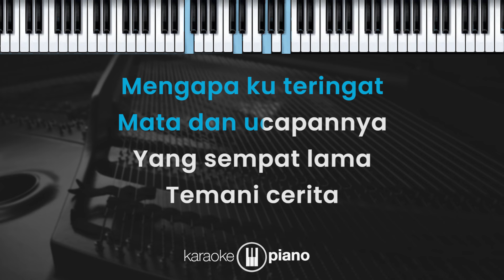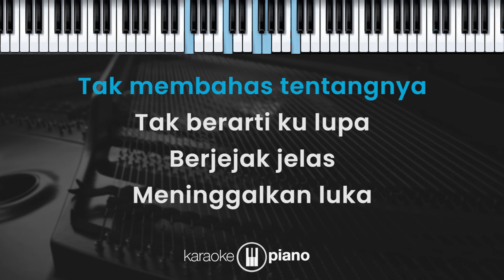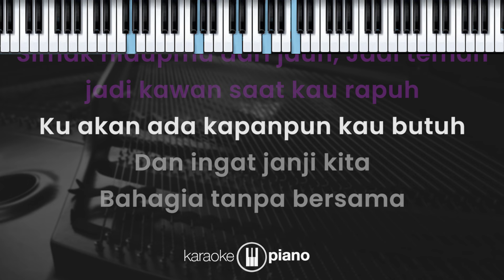Simak - Juicy Luicy (KARAOKE PIANO - FEMALE KEY)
Lirik

Simak

Mengapa ku teringat
Mata dan ucapannya
Yang sempat lama
Temani cerita

Tak membahas tentangnya
Tak berarti ku lupa
Berjejak jelas
Meninggalkan luka

Walaupun aku tahu
Tak berhak untuk rindu

Bahagia meski tak bersama
Percaya walau tak menyapa
Mengerti tanpa harus berbicara

Simak hidupmu dari jauh
Jadi teman saat kau rapuh
Ku akan ada kapanpun kau butuh

Dan ingat janji kita
Bahagia tanpa bersama

Tak membahas tentangnya
Berjejak jelas
Meninggalkan luka

Ku tahu tampak tak mungkin
Lupa senyum yang kemarin
Tapi mau apa lagi
Kan nanti bisa

Jadi teman jadi kawan saat kau rapuh

Bahagia tanpa bersama